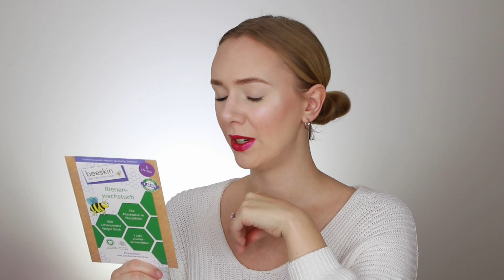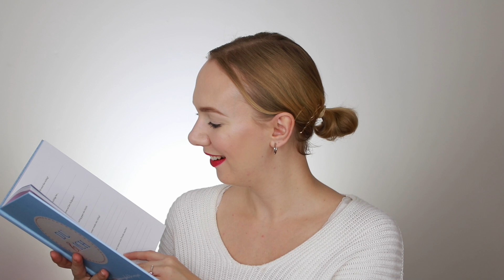Was ist alles in der Lifestyle Box drin? | Unboxing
Hey Leute,
heute packe ich für euch die Lifestyle Box aus.
Die Box wurde mir kostenlos zur Verfügung gestellt

Mein eigenes Buch LEBEN OHNE REIZDARM:
Kostenpunkt: 9,95 € (eBook)

Meine Pinsel*